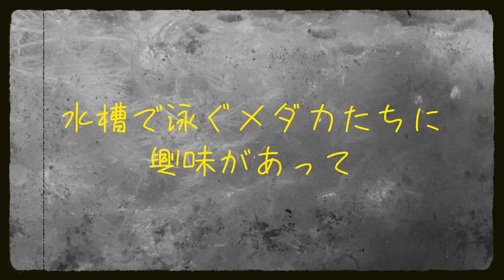【面白いインコ動画】メダカと遊びたいオカメインコ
オカメインコのなっちゃんは水槽のメダカに興味津々。
幼い頃には水槽の中にダイブしたことも！
あまりにもメダカと一緒に遊びたがるので水槽にガラスの蓋で防御することに。
するとなっちゃんの「メダカと遊ばせろ！」アピールが始まったのです…